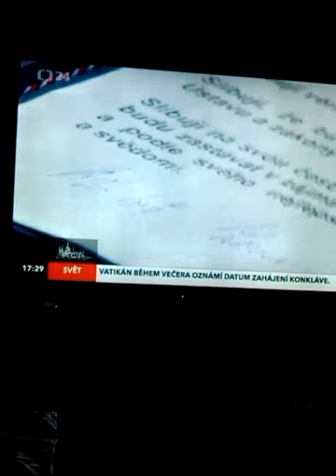nástup miloše na hrad